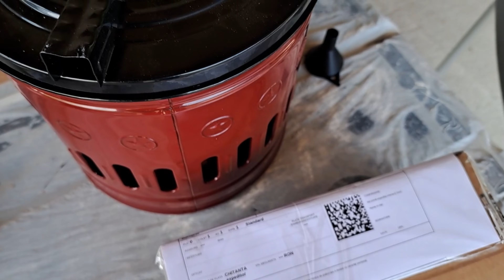Umboxing ... sau ce avem noi aici...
Câteva pachete cu materiale utile de la frați chinezi...